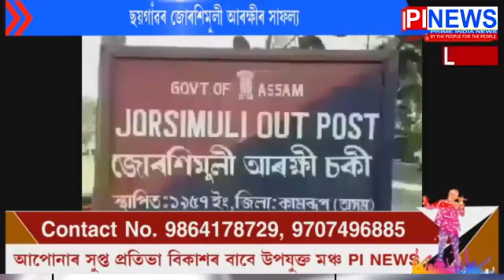ছয়গাঁৱৰ জোৰশিমুলী আৰক্ষীৰ সাফল্য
ভাউৰীয়াভিঠাৰ ধৰ্ষণকাণ্ডৰ মূল অভিযুক্তক আটক
আটকাধীন ধৰ্ষণকাৰীটোৰ নাম শ্বাহাদুল